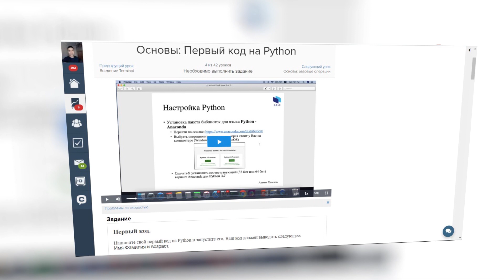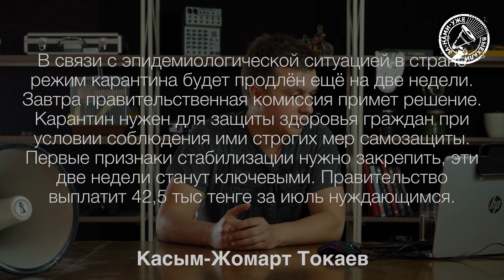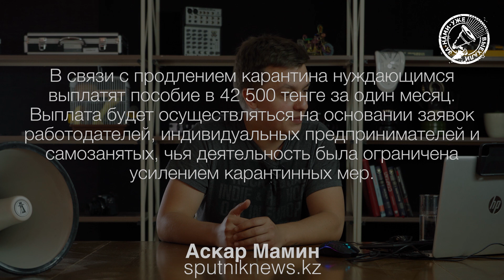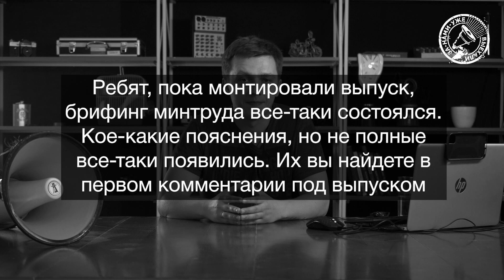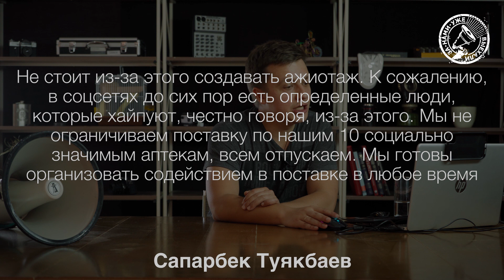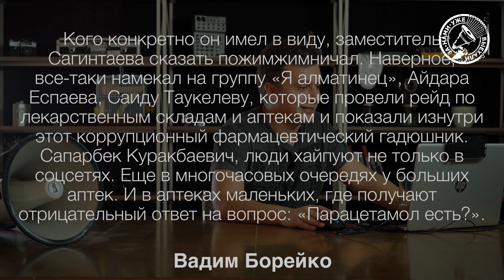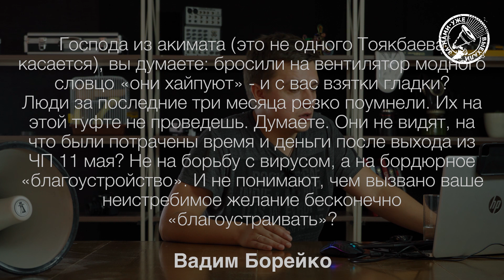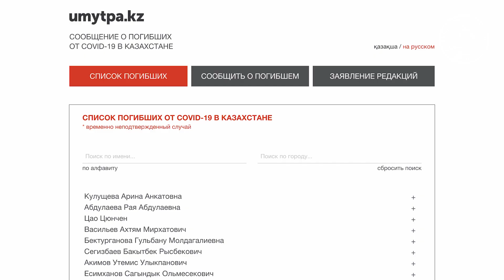Карантин продлили. Кому дадут 42500? А еще про издевательства над врачами и «хайп»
Зарегистрироваться для бесплатного участия в трехдневном марафоне по сайтостроению можно по ссылке

Сегодня больше новостной выпуск, но с кое-какими все-таки комментариями.
Во-первых, общереспубликанский карантин в Казахстане будет продлен еще на две недели. Об этом вчера у себя в твиттере написал Касым-Жомарт Токаев.
Там же еще он сказал, что нуждающемся за июль все-таки будут выплачены 42 500 тенге.